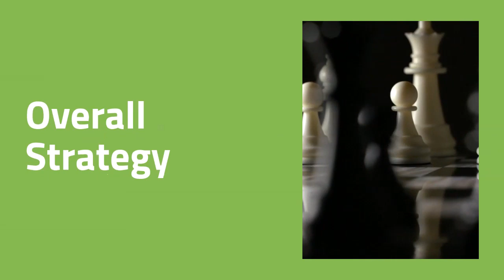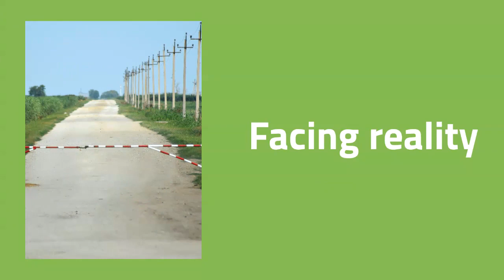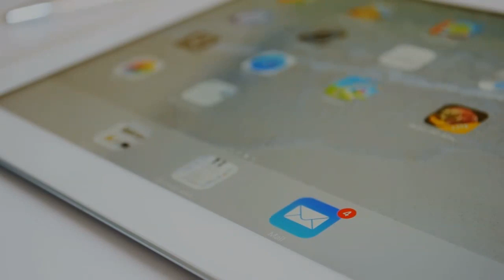Supercharge Email Growth Part 2: Key questions to guide your holistic email assessment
Your email list is your org's most valuable asset.Why, then, do most mission-driven organizations struggle to maximize the value of their email lists?
In part 2 of a two part series we dive into the key questions you should be using to guide a holistic assessment of your email.
To view the full blog that this video summarizes visit the ParsonsTKO